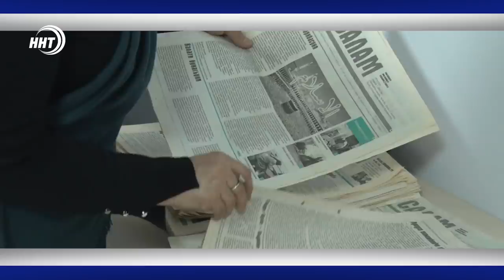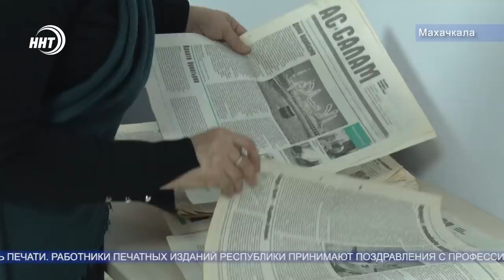Новости Дагестана 13.1.20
1.Ущерб в размере 19-ти миллионов рублей. В хищении подозревается бухгалтер махачкалинского роддома №2.

2.Сотовые операторы повысят стоимость тарифов. Чем они объясняют подорожание, смотрите через несколько минут.

3.25 лет «Ас-Салам» служит читателю. В день российской печати мы решили узнать, в чем секрет успеха одной из самых тиражируемых газет республики.